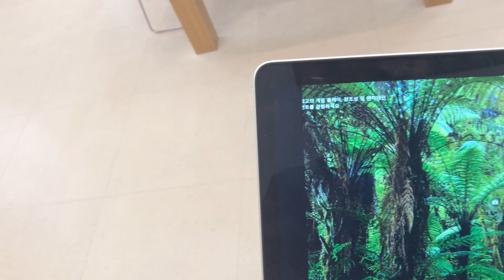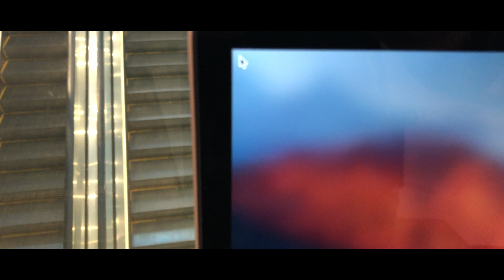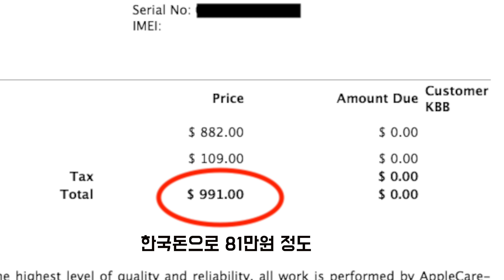맥북프로에 검은줄이 생겼다면? (호주 애플스토어) - 맥북 디스플레이 수리 Macbook pro display repair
맥북프로에 검은줄이 생겼다면? (호주 애플스토어) - 만능혁키의 좌충우돌 맥북 디스플레이 수리

* Camera (카메라)
- Sony a6500 (소니 알파 6500)

* Action Camera
- Gopro Hero5(고프로 히어로5)

* MIcrophone (마이크)
- Rode video micro(로데마이크로)
- Rode video Micro Pro(로데 프로)

* Gimbal (짐벌)
- Zhiyun Crane 2(지윤 크레인 2)
- Zhiyun Smooth Q(지윤 스무스 Q)

* Tripod(삼각대)
- Manfotto pixi tripod (맨프로토 픽시)

* Computer (컴퓨터)
- Macbook Pro 15'(맥북 15인치)

* Phone (휴대폰)
- Iphone8 256GB

* Edit program (편집 프로그램)
- Final Cut Pro X(파이널 컷 프로 X)